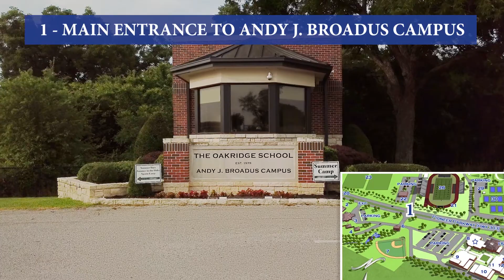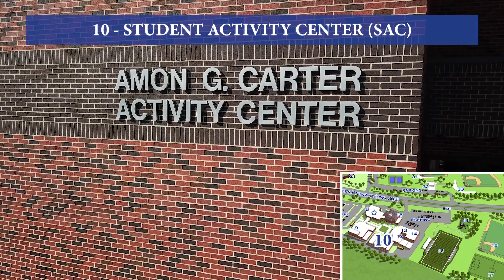The Oakridge School Guide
Virtual Tour of The Oakridge School in Arlington Texas